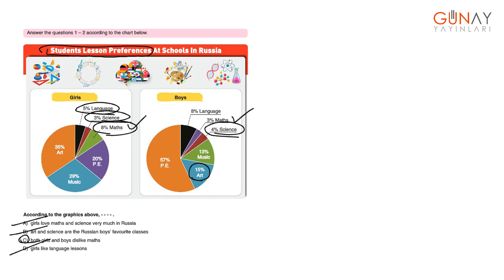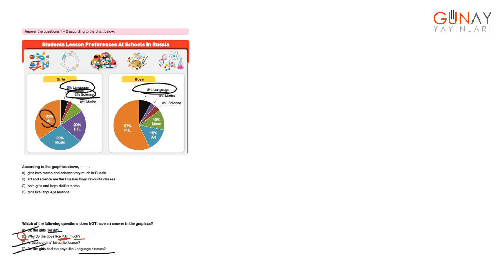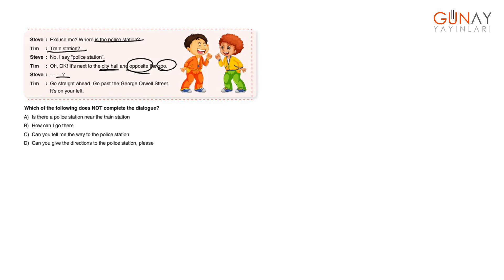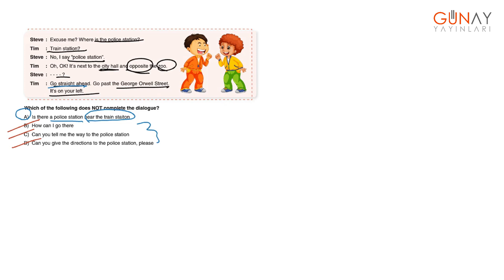Keşfet Serisi 5.Sınıf 555 Kamp Kitabı İngilizce Test 3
Keşfet Serisi
5.Sınıf 555 Kamp Kitabı
İngilizce Test 3